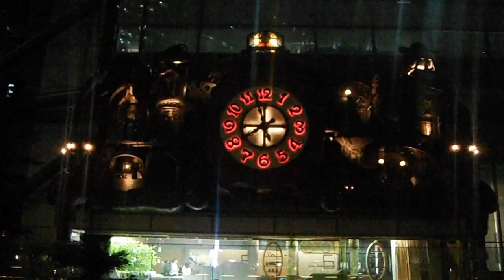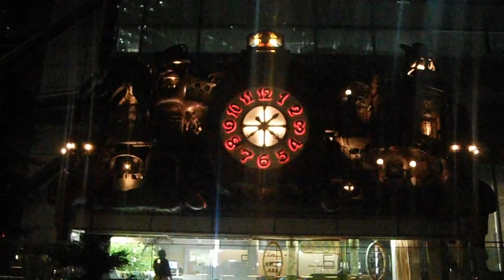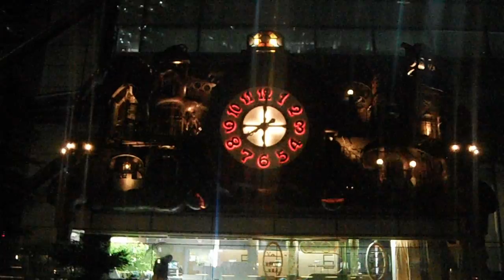DSCF0892日本テレビ20150626スタジオジブリの時計 ショウタイム